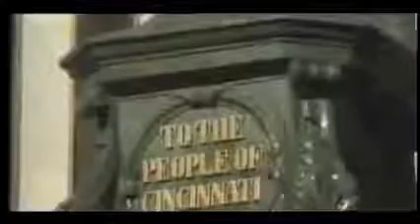WKRP in Cincinnati S04E18 Dear Liar